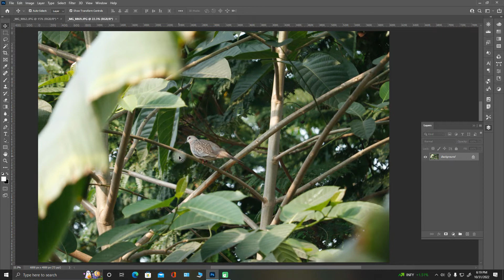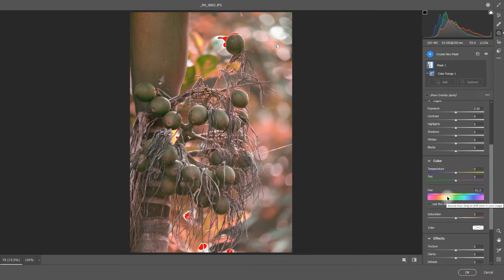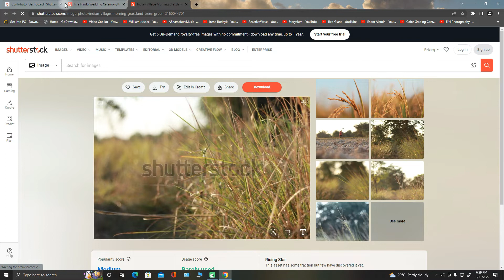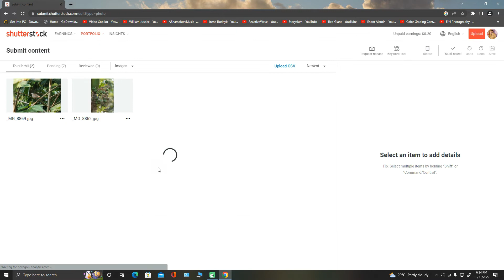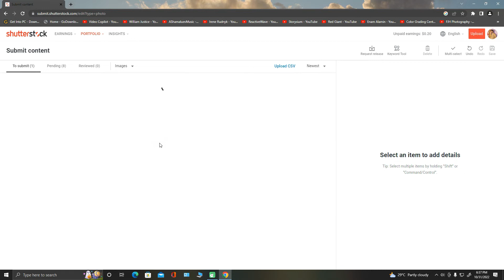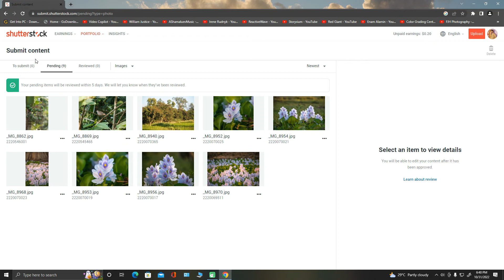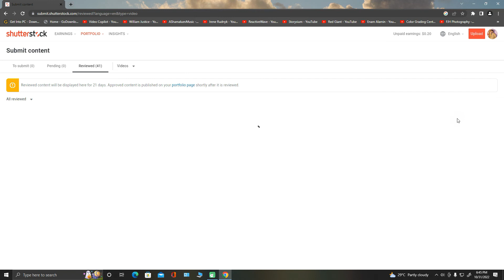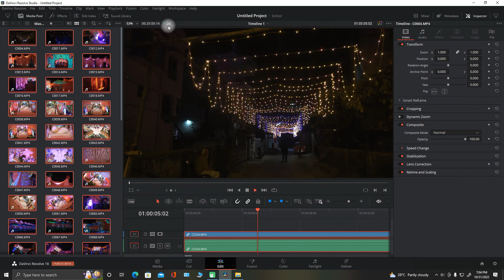Earn Money Online | Upload Photo & Video | Live Proof Earn Money | Hindi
Namaste Friends
My name is Anjan sarkar.I created this YouTube channel in 2021 for editing tutorials so hope you like my videos

This is all about how to sell photos & videos